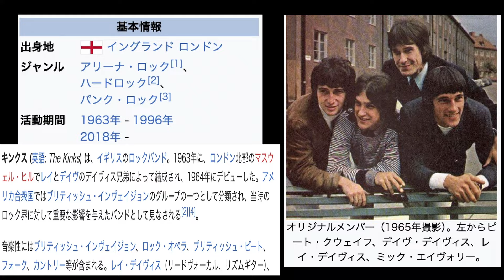キンクス聴き方講座（字幕有り）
過去のキンクスに関する動画

最近Twitterサークルもやってるので入りたい方はコメント下さい！